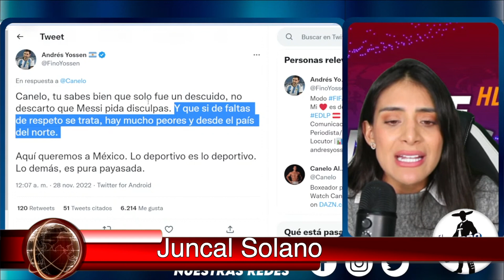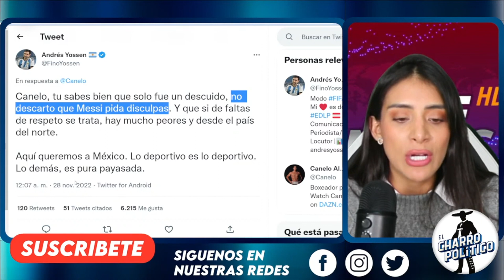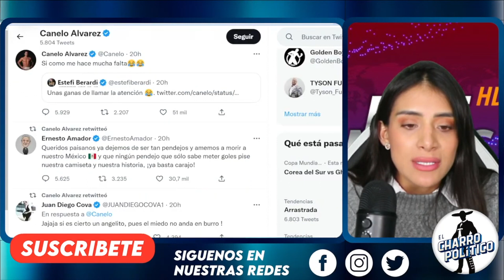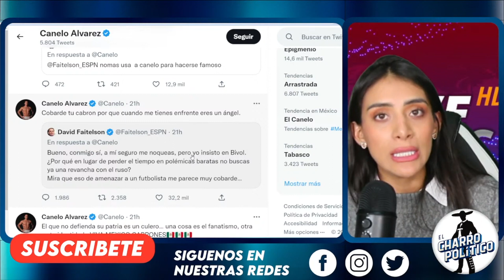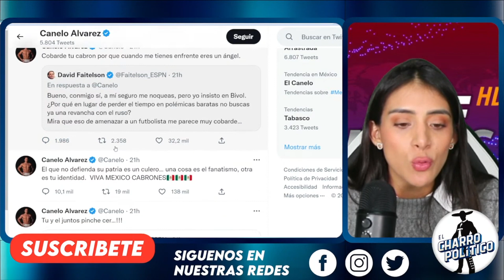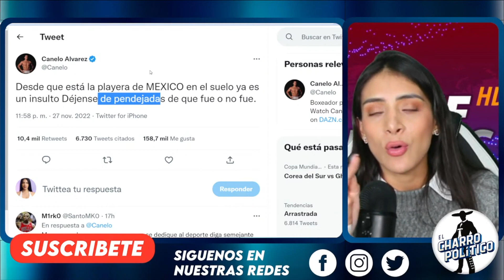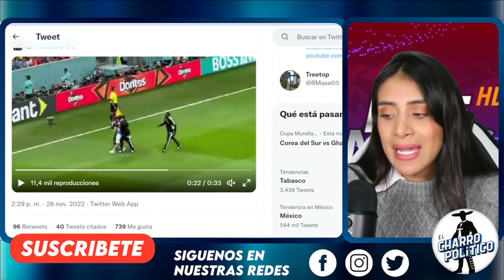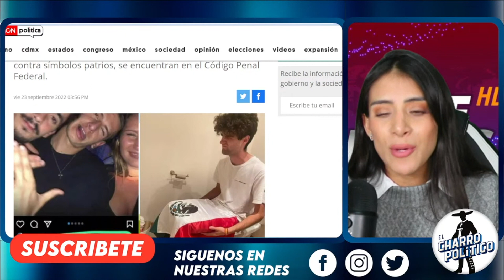EXPLOTA BOB4Z0! AHORA LOS MEDIOS BLOQUEAN AL CANELO